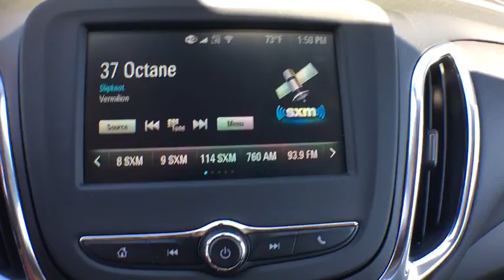2018 Chevrolet Equinox Sterling, Leesburg, Vienna, Chantilly, Fairfax, VA T80017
2018 Chevrolet Equinox LTbrbrbrbrbr
ENGINE 1.5L TURBO DOHC 4-CYLINDER VVT|Active aero shutters|Door handles body-color|Glass acoustic laminated windshield|Glass deep-tinted rear|Headlamp control automatic on and off with automatic delay|Headlamps high intensity discharge|Liftgate rear manual|Luggage carrier provisions roof-mounted|Mirror caps body-color|Tire compact spare T135/70R16 blackwall|Tires P225/65R17 all-season blackwall|Trim Bright lower window|Wheel spare 16' (40.6 cm) steel|Wheels 17' (43.2 cm) aluminum|Assist handle driver|Assist handle front passenger|Assist handles rear outboard|Cruise control electronic with set and resume speed|Defogger rear-window electric|Display driver instrument information enhanced monochromatic|Head restraints 2-way adjustable (up/down) front|Keyless Start push-button|Map pocket driver seatback|Map pocket front passenger seatback|Mirror inside rearview manual day/night|Power outlet 2nd row auxiliary 12-volt|Power outlet cargo area auxiliary 12-volt|Power outlet front auxiliary 12-volt|Seat adjuster driver 8-way power with 2-way power lumbar|Seat adjuster front passenger 4-way manual|Seat release levers 2nd row mechanical release levers in cargo area|Seat rear split-folding with center armrest|Shift lever leather-wrapped|Speedometer miles/kilometers|Steering column tilt and telescoping|Steering wheel controls audio phone interface and driver information center controls|Steering wheel 3-spoke deluxe|Sunglass storage overhead|Visors driver and front passenger illuminated vanity mirrors covered|All-wheel drive|Axle 3.87 final drive ratio|Brake lining high-performance noise and dust performance|Brake electronic parking|Brakes 4-wheel antilock 4-wheel disc 16' front and rear|Engine control stop-start system|Engine 1.5L Turbo DOHC 4-cylinder VVT (170 hp [127.0 kW] @ 5600 rpm 203 lb-ft of torque [275.0 N-m] @ 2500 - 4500 rpm)|Exhaust single outlet|GVWR 4630 lbs. (2100 kg)|Mechanical jack with tools|Suspension front MacPherson strut|Suspension rear 4-link|Antenna roof-mounted (Black.)|Audio system feature 6-speaker system|Noise control system active noise cancellation|SiriusXM Satellite Radio is standard on nearly all 2018 GM models. Enjoy a 3-month All Access trial subscription with over 150 channels including commercial-free music plus sports news and entertainment. Plus listening on the app and online is included so you'll hear the best SiriusXM has to offer anywhere life takes you. Welcome to the world of SiriusXM. (IMPORTANT: The SiriusXM Satellite Radio trial package is not provided on vehicles that are ordered for Fleet Daily Rental ('FDR') use. If you decide to continue service after your trial the subscription plan you choose will automatically renew thereafter and you will be charged according to your chosen payment method at then-current rates. Fees and taxes apply. See our Customer Agreement for complete terms All fees and programming subject to change.)|Air bags dual-stage frontal driver and right front passenger with passenger sensing system thorax side-impact seat mounted driver and right front passenger head curtain side front and rear outboard seating positions (Always use safety belts and child restraints. Children are safer when properly secured in a rear seat in the appropriate child restraint. See the Owner's Manual for more information.)|Daytime Running Lamps separate cavity LED|Door locks rear child security manual|Horn dual-note|Rear Vision Camera|StabiliTrak stability control system with Traction Control|Teen Driver mode a configurable feature that lets you activate customizable vehicle settings associated with a key fob to encourage safe driving behavior. It can limit certain vehicle features and it prevents certain safety systems from being turned off. An in-vehicle report gives you information on your teen's driving habits and helps you to continue to coach your new driver|Tire Pressure Monitor manual learn with Tire Fill Alert (Does not apply to spare tire.)